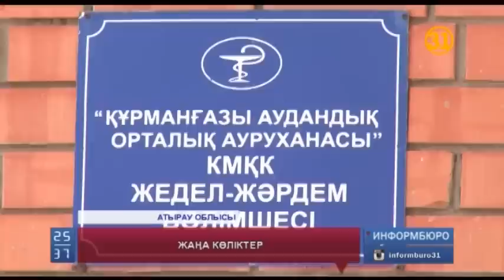Атырау облысы Құрманғазы аудандық ауруханасы жаңа жедел жәрдем көліктерімен толықты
Атырау облысы Құрманғазы аудандық ауруханасы жаңа жедел жәрдем  көліктерімен толықты. Облыстық бюджеттің қаржысына алынған жеті бірдей қызметтік көліктің арқасында дәрігерлер енді  ауданнан шалғай аудандарға жедел жетіп, ем көрсетіп жатыр.